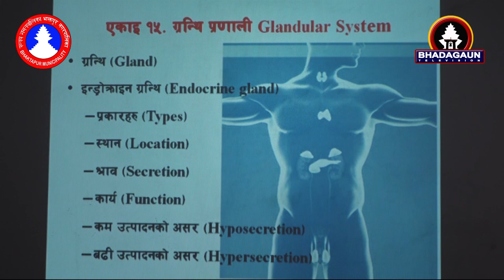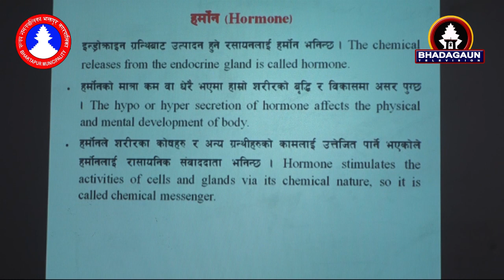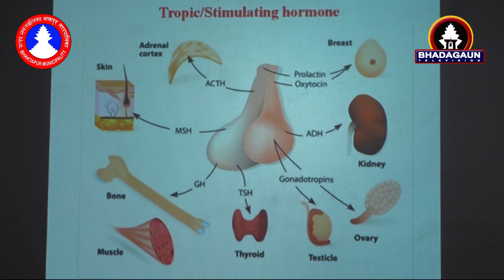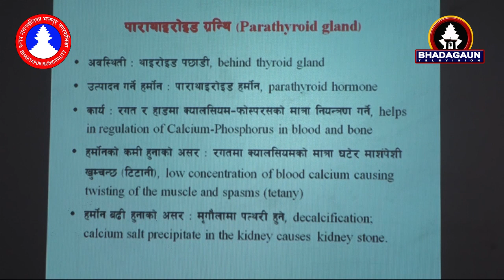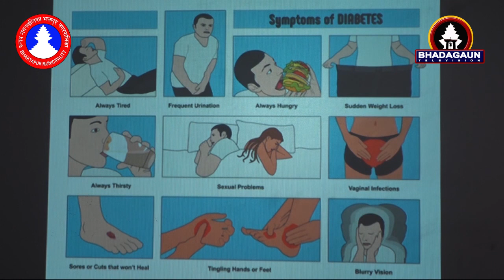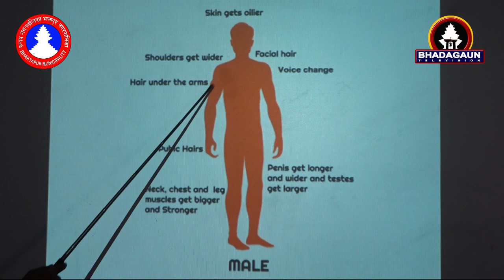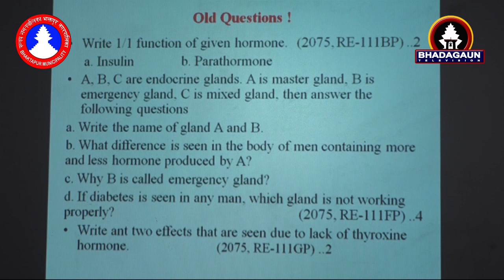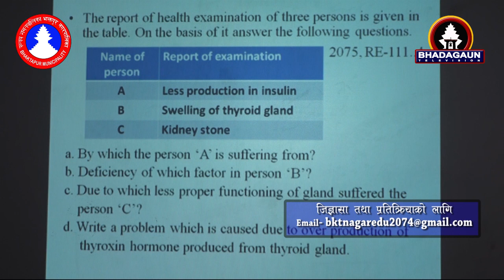SEE/Science/Biology. Glandular System/K P Chusyaki/Bhadgaun Television/Bhaktapur Municipality